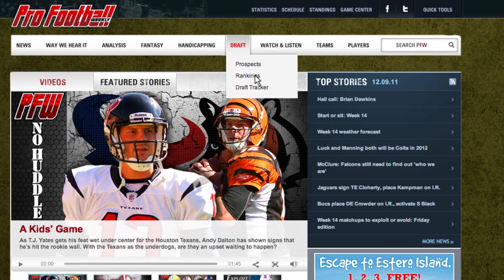Senior Bowl 1-on-1: Is Kellen Moore too short to play QB in the NFL?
Kellen Moore isn't your typical QB draft prospect, standing under 6'0 tall and being left-handed. But as he told PFW at the Senior Bowl, plenty of QBs have been successful pros with similar attributes.